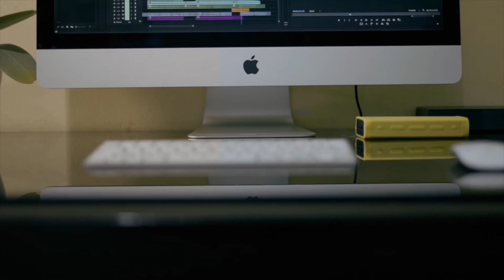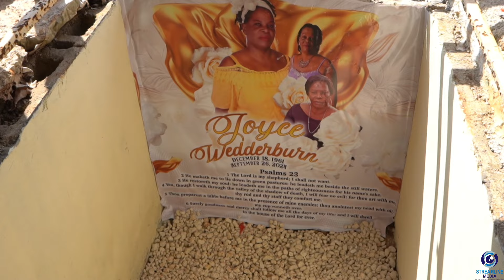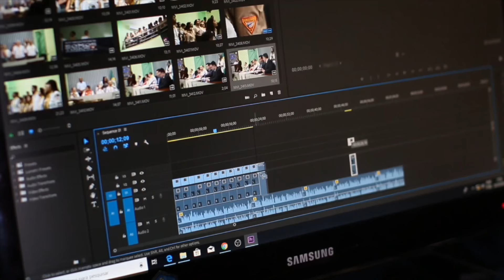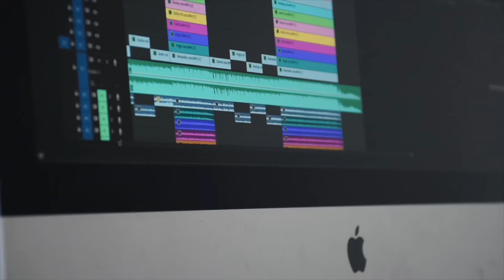Burial Service For The Late: Joyce Wedderburn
Burial Service, Saturday October 19, 2024 at 3:00 pm. Honeygan's Funeral Home & West Palm Memorial Gardens. Westmoreland , Jamaica . God Bless.

Live Streaming Services by Streamline Media
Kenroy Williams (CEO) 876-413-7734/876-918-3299